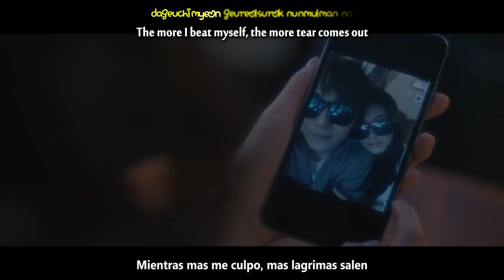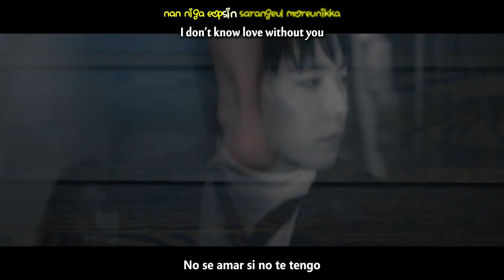LEE HONG GI - INSENSIBLE (Sub English & Español) Karaoke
Traduccion @jessyparrita